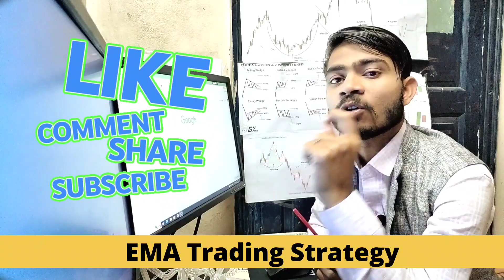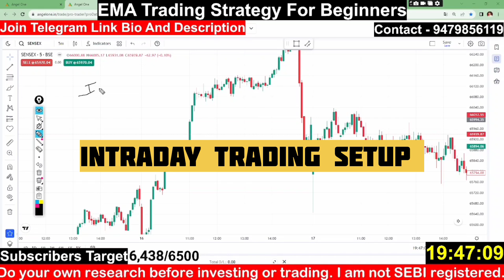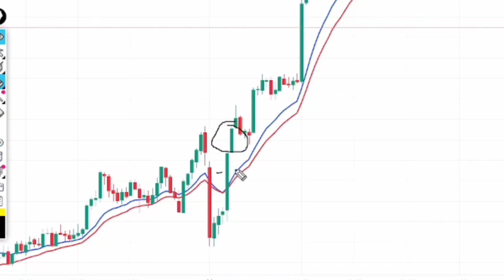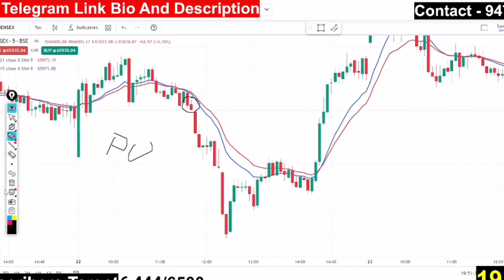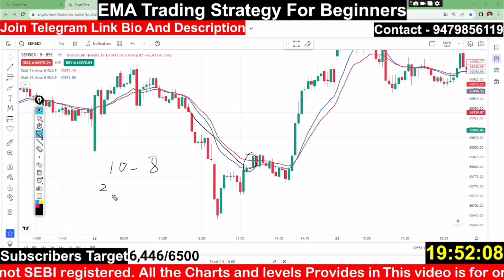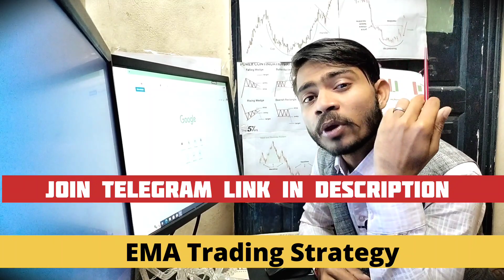Best EMA Trading Strategy For Beginners | Profitable Trading Setup | Intraday Trading Setup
केवल Shorts videos से ही ट्रेडिंग करना सीखे ।।

You're Queries Solve -
Best EMA Trading Strategy For Beginners
Profitable Trading Setup
Intraday Trading Setup
ema scalping trading strategy
how to earn money from stock market
stock market basic for beginners
ema indicator strategy
moving average trading strategy for intraday
MOVING AVERAGE Trading Strategy MASTERCLASS for Beginners
Moving Average & Exponential Moving Average
SMA- EMA Trading Strategy

Desclaimer.